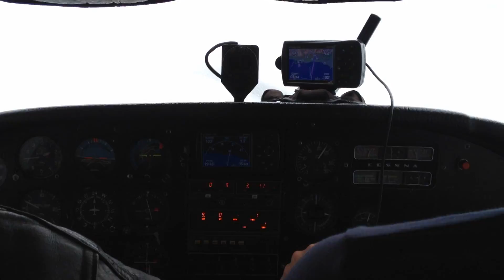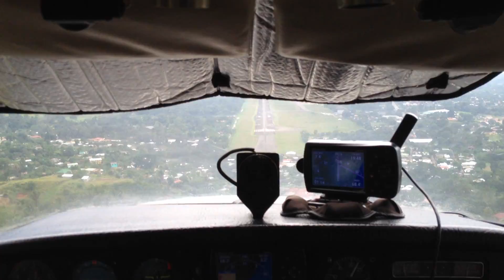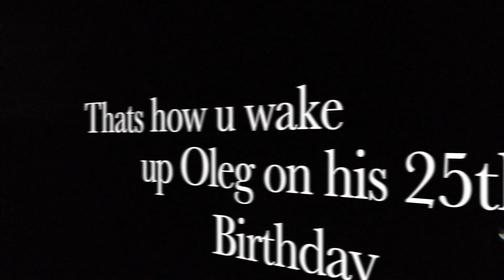Road Trip Trough Central America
Roadtrip from Guatemala - down to Coasta Rica
Flying out from Honduras Utila